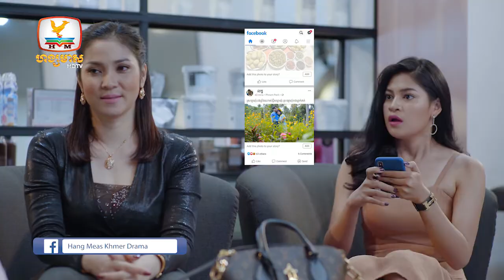រឿង ប្រពន្ធ EP.49 [3/3]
រឿង ប្រពន្ធ | ភាគទី 49 [3/3]